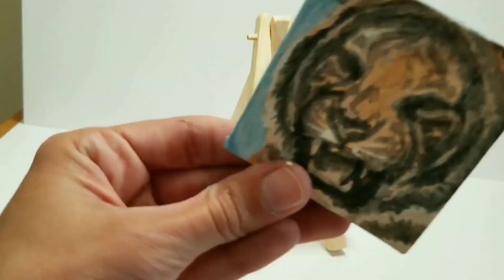Tiny tiger painting on a tiny easel- Wait until the end!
Acrylic painting on tiny 2.5" x 2.5" canvas. Most of this is sped up to 64x.

Instagram.com/thedietofworms
Facebook.com/petsbykrystle